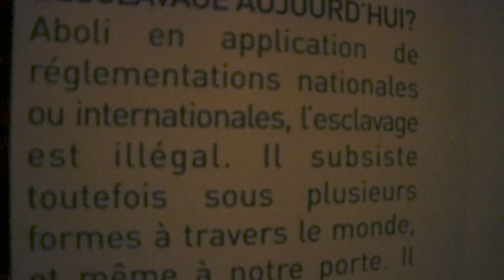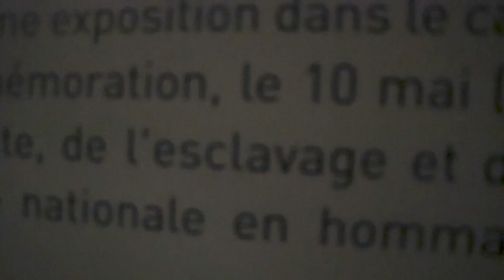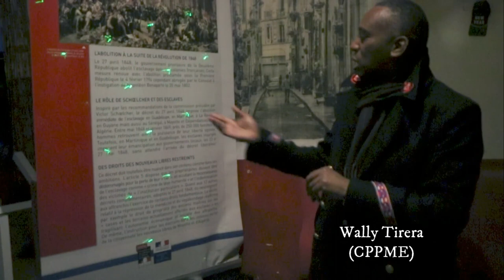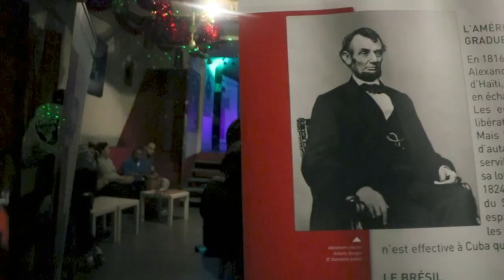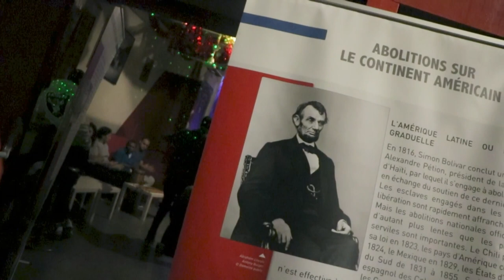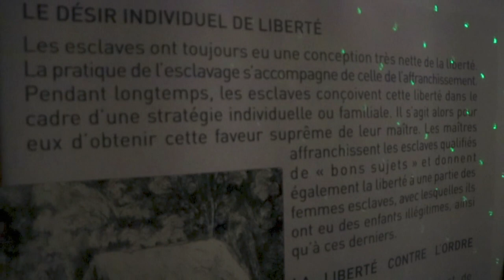JOURNEE INTERNATIONALE DE L'ABOLITION DE L'ESCLAVAGE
Vendredi 2 décembre 2022, au Kaloum, 3 rue de l'Arc à Marseille.
Exposition, performances Capoeira par Mestre Juruna, chants...
Prises de parole par Wally Tirera (CPPME), Momo Kalom, Mestre Juruna, Mariam Cissoko et Samuray
Danse Capoeira : Ibou Sarr et danse autre : Samuray.
Image, son, montage : Gérard Chargé (Ciné Zooms/ACR)